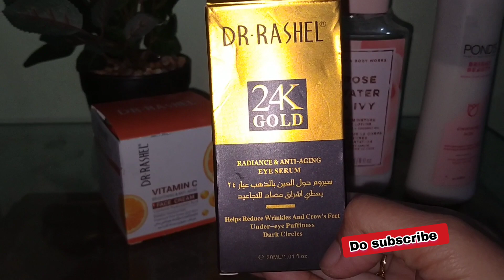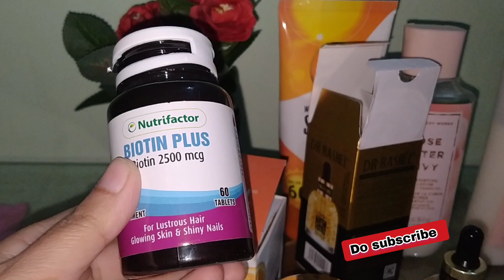winter skin care products.best skin care for oilyskin.